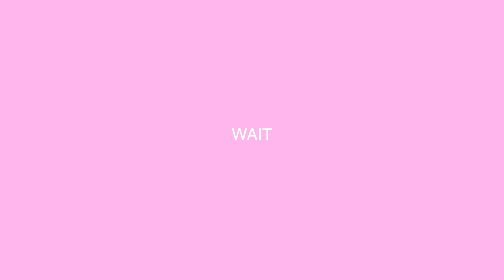BACK TO SCHOOL OUTFIT IDEAS *WITH MASKS!* 2020 (school outfits of the week)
Hey everybody! Today’s video I showed you a bunch of back to school outfits! All of these outfits are school outfits I would wear too school...I’m sorry if you have a strict dress code!! I hope you like them and would wear them to school too! Think of this kinda like a school outfits of the week hehe (: Enjoy...I love you all so much!!🥰

Let me know any video ideas you guys have! Also, I can’t wait for all of the summer videos coming up!!!

I’m wishing you all health and happiness.
I hope I could put a smile on your face.
See you lataaaa
-Brooke

EQUIPMENT:

I am 17 year old girl from Massachusetts.

WHY DID I START MY YOUTUBE?
I have genuinely enjoyed Youtube since I could operate a computer. I consistently wanted to start a channel, but I was too scared of others opinions. I want to make young girls and girls/boys my age feel that they have an outlet and that they can watch my videos to have some freedom from their own life’s. If anyone needs to talk, i’m always just a instagram dm away! I’m so happy I created this channel!

GOAL: 1,500

This video is about: back to school, back to school outfit ideas, back to school outfit ideas with masks, masks, cute masks, diy masks, styling masks, outfits of the week with masks, school outfits, back to school outfits for school, back to school 2020, 2020 school outfits, how to look cute at school, cute school outfit, super trendy school outfits, affordable school outfits, 2020, back to school, brooke potvin, masks, back to school try on haul, back to school clothing, back to school clothing inspiration, clothing inspo, highschool clothing outfit ideas, college outfit ideas, masks, easy outfits for school, comfy outfits for school, comfortable outfits for school